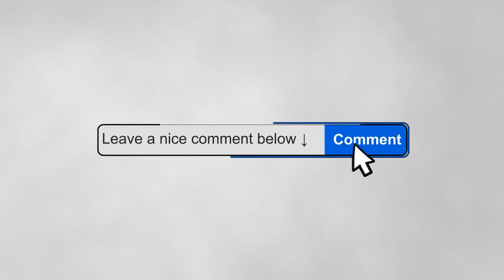9 Aries Toxic Relationship Traits | Avoid these dealbreakers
👉 Claim FREE reading with 3 unique predictions about your life here (love, financial, general etc)
👉 WIN: CASH prizes & astrology merch every single month

A relationship with an Aries needs to have structure and boundaries from the beginning or it will spiral out of control quickly. If you are dating (or worse, married to) an Aries, let us warn you this zodiac sign is susceptible to being one of the most toxic people you could ever meet.

So, in this post, we are going to share the 9 toxic relationship traits of Aries. If you notice any of these in your partner, we advise you to run away as far as possible.

But before we tell you those toxic traits, why don’t you write your zodiac sign in the comment section below? Make sure to do that!

What are characteristics of a toxic relationship?
What are 10 signs of a toxic relationship?
What are 5 qualities of a toxic or unhealthy relationship?
What are 5 signs of a unhealthy relationship? toxic relationship behaviors